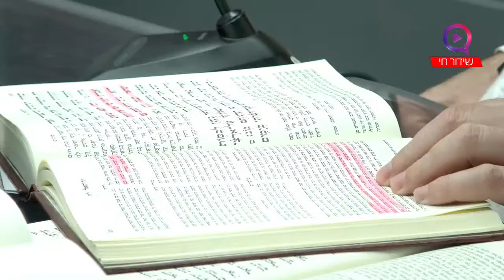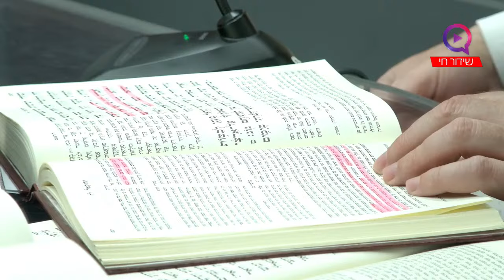מי ינצל במלחמת גוג ומגוג? ה' עומד להילחם בשונאי ישראל המקובל הרב יוסף ביטון שליט"א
🙂 חדששששש
"אור הגאולה" קו תוכן לטלפונים כשרים
דברי חיזוק, תורה ומוסר כולל מסרים ותכנים נוספים להפיץ את אור הגאולה ואהבת ה' בעולם
מספר המערכת 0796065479 שלוחה 1 : כללית-שלוחת רבנים, שלוחה 2:הרב דניאל עשור הרמח"ל הקדוש, שלוחה 3:הינוקא, שלוחה 4:הרב איילי עמרמי, שלוחה 5: הרב יצחק כהן מתוק מדבש, שלוחה 6:הרב מאיר אליהו, שלוחה 7:הרבנית רונית שיינפלד, שלוחה 8:שלוחת רבניות